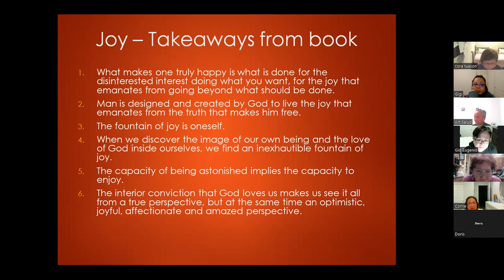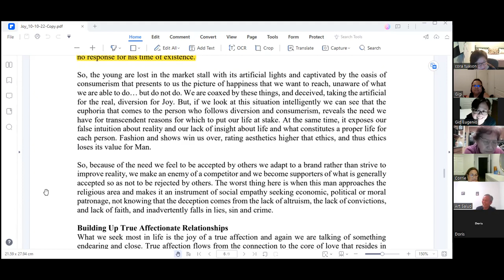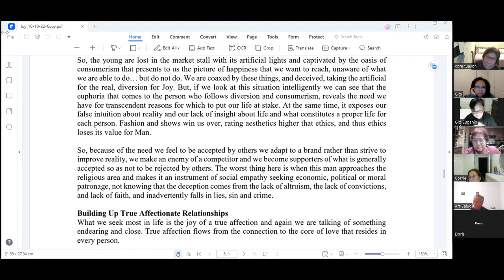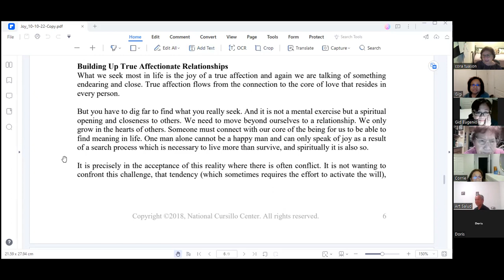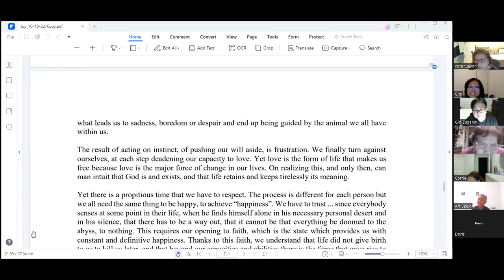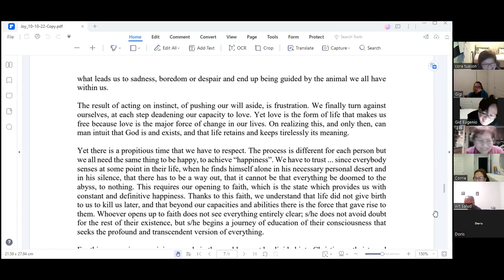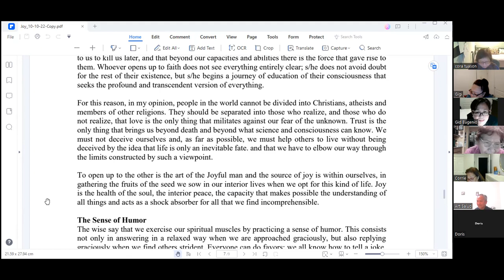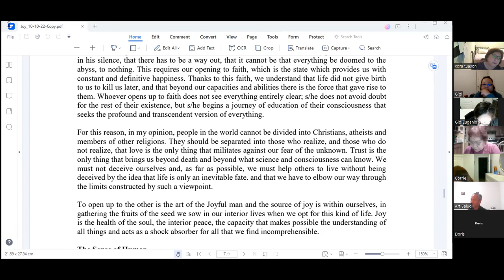SOL Book Club Joy part 3